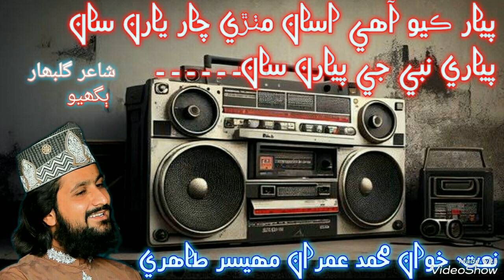piyar kayo ahe Asan char yaaran san haq char yaar Muhammad imran tahri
Muhammad Imran Tahri Mahessar naat khuwan